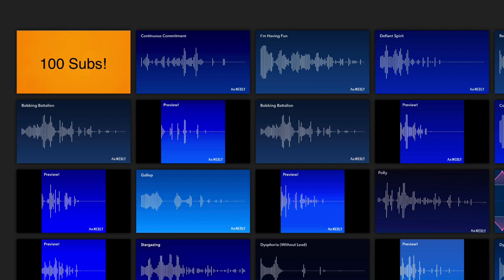200 Subscribers!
I really appreciate the comments. :)